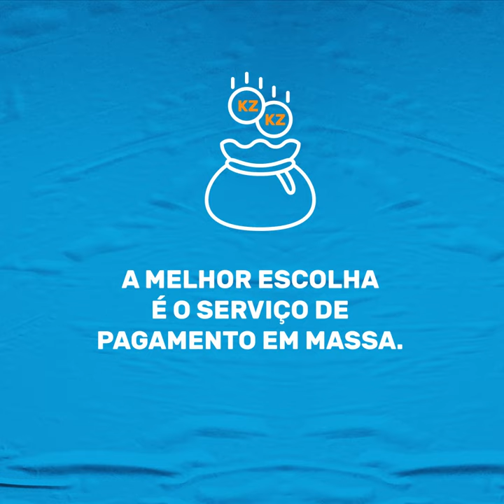Conheça o Pagamento em Massa do BAI Directo Empresas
O Pagamento em Massa do BAI Directo Empresas, que é um serviço que permite às empresas com um número considerado de clientes ou fornecedores, efectuarem pagamentos à débito de uma só vez, de forma rápida e automatizada.